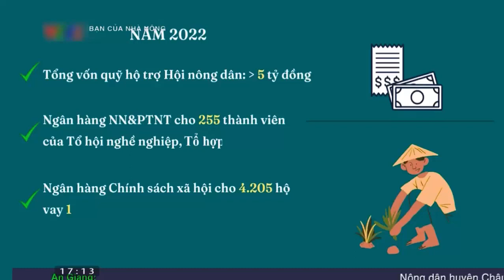Mô hình trồng hoa hồng bonsai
Hoa hồng cổ là gì? Có lẽ nhiều người chơi hoa sẽ chẳng còn xa lạ với những giống hồng cổ ở Việt Nam với nhiều giống hông cổ nổi bật như: ”hồng cổ Sapa, hồng cổ Hải Phòng,hồng cổ Bạch trà ..” là những giống hồng cổ có hương thơm và màu sắc cực kì quyến rũ.
Khác với những giống hồng ngoại được du nhập về Việt Nam với form hoa to, hương thơm đậm nhưng lại có  nhược điểm là không thích hợp với khí hậu nước ta do đó việc trồng và chăm sóc khá khó khăn. Hoa hồng cổ mang vẻ đẹp truyền thống giữ lại nét cổ xưa của cha ông để lại và đặc biệt chúng thích nghi tốt với khí hậu nước ta,phát triển mạnh mẽ.  Hồng cổ được chia làm hai loại, loại bản địa (hồng Đào, hồng bạch cổ, hồng quế,…) và hồng ngoại từ Anh, Pháp được du nhập vào Việt Nam từ rất lâu rồi (Cổ Vân khôi, cổ Sapa, cổ Hải Phòng, bạch trà…) – những giống này có màu sắc và hương thơm rất quyến rũ.
Sự khác biệt giữa hoa hồng cổ và hoa hồng ngoại
Bạn có thắc mắc vì sao hoa hòng ngoại với nhiều đăc tính nổi bật như màu sắc rực rỡ, hương thơm đậm form hoa lại to nhưng vẫn không thể lấn chiếm được các giống hoa hông cổ không? Câu trả lời rất đơn giản là vì những người chơi đa phần là dân công sở, hoặc người đã nghỉ hưu, chơi hoa, thưởng hoa là thú vui nhưng không thể vì thế mà từ bỏ quá nhiều thời gian, thậm chí cả sức khỏe để phun thuốc trị bệnh, thuốc kích thích cho đám hồng ngoại xinh đẹp được, nhất là những gia đình có con nhỏ, ở chung cư chật hẹp…
Tuy nhiên, những bông hồng cổ lại có sức sống mạnh liệt khác hẳn giống hoa hồng ngoại, chúng phát triển tốt trong điều kiện khí hậu khắc nghiệt nước ta nhất là ở miền Bắc, mùa đông thì rất lạnh còn mùa hè thì rất nóng, phù hợp với khí hậu mọi miền đất nước. Cây trồng được nhiều năm có những cây sống được cả trăm năm mà không hề bị thoái hóa giống do giống hoa hồng thuần thích nghi lâu dài. Cây có khả năng kháng trừ sâu bệnh rất tốt, nếu càng trồng lâu cây càng sai hoa nhé.
Cách trồng và chăm sóc các giống hoa hồng cổ
Tuy là những giống hồng cổ thích nghi tốt với khi hậu Việt Nam sinh trưởng và phát triển mạnh mẽ nhưng những giống hổng cổ cũng cần được quan tâm, chăm sóc để cây luôn đẹp, ra hoa đều và sinh trưởng tốt.
Chọn chỗ trồng đủ 4 – 8 tiếng nắng một ngày
Điều kiện ánh sáng là vô cùng quan trọng. Hãy đảm bảo rằng, cây của bạn đang được trồng ở nơi nhiều sáng nhất,thời gian sáng tối thiểu là 6-8h trên 1 ngày. Để trồng hồng cổhay bất cứ giống hồng nào khác hãy luôn nhớ rằng ” Nắng sớm tốt cây, nắng chiều tốt hoa”. Nếu ít sáng hơn 4h thì  cây không những không ra hoa mà khả năng toi cây là rất cao đó .

Kĩ thuật trồng hoa hồng cổ
Đối với cây hoa hồng cổ là giống cây phát triển rất khỏe và khả năng sống rất lâu, cây tương đối dễ chăm sóc và bạn sẽ không mất quá nhiều thời gian cho việc chăm sóc cây hoa hồng, Sau khi chuẩn bị mọi thứ, nếu trồng chậu bạn trộn trấu hun và xỉ than sàng nhỏ. Còn trồng trực tiếp xuống đất thì cần đào hốc trồng to hơn bầu cây, tránh làm vỡ bầu.
Giá thể trồng
 Nếu trồng hồng Masora  trong chậu cần chú ý chọn cỡ chậu phù hợp với gốc và tán cây. Chậu cần có đủ lỗ thoát nước vì cây hoa hồng này không ưa sĩnh nước. Gía thể trồng cây cần đảm bảo đủ các chất dinh dưỡng, nhẹ, tơi xốp, giữ ẩm tốt, sạch nấm và mầm bệnh.
Theo kinh nghiệm của vườn hồng Thăng Long, giá thể tốt nhất cho hoa hồng là  là 50% đất thịt, 30% trấu sống, 5% vôi, 15% trấu chín. Đó là giá thể hoàn hảo nhất cho hoa hồng  nhé
Cách trồng cây
Sau khi bạn trồng cây xuống thì và ổn định cây cho cây đứng vững thì lúc này bạn tiến hành tưới đẩm nước cho cây đê giúp cây có thể nhanh chóng phục hôi và phát triển tốt hơn,
Sau khoảng 1 tuần thì lúc này cây bắt đầu ra bộ rể mới và phát triển chồi mới thì lúc này bạn tiến hành tưới phân cho cây với lượng phân vừa phải đê giúp kích thích rể cây phát triển tốt hơn, Sau khoảng nửa tháng bón thúc bằng cách tưới đạm và kali loãng. Đây đều là phương pháp thông dụng không quá cầu kỳ nhưng vẫn giúp cây phát triển tốt và nhanh cho hoa nở. Nếu bạn muốn tạo thế cho cây hoa như ý muốn thì ngay từ khi cây cao khoảng 25cm hãy tiến hành bấm ngọn, chỉ để 4-5 cành cấp 1 toả đều xung quanh tạo thành bộ khung chính của cây.
Diệt trừ sâu bệnh cho cây
Sau thời gian cây phát triển thì sẽ thường xuất hiện một số loại sâu bệnh tấn công hại cây. Dù trồng bất cứ cây hoa nào cũng rất dễ mắc bệnh và ở cây hoa hồng cổ cũng vậy. Tuy nhiên nếu thường xuyên tỉa bỏ các lá già, cành tăm hương để tán cây được thông thoáng sẽ giảm sâu, bệnh hại rất tốt.Vì cây hoa hồng cổ có vẻ đẹp lãng mạn nên thích hợp trang trí khuôn viên quanh nhà, trồng chậu, trồng ban công nhà phố.